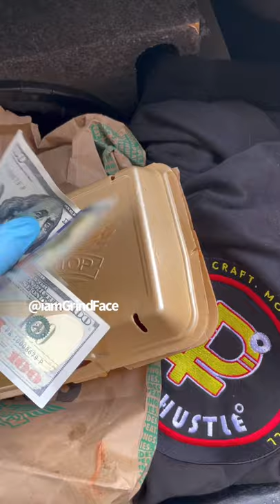Winner gets a FAKE hundred 😂😂😂